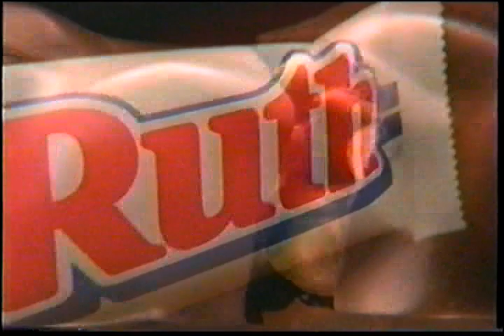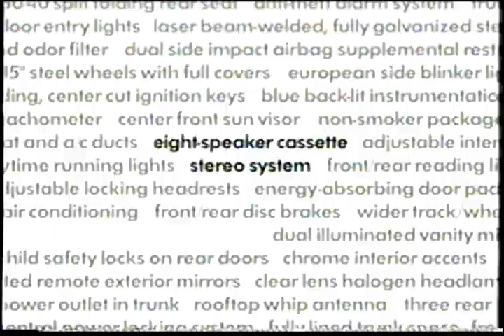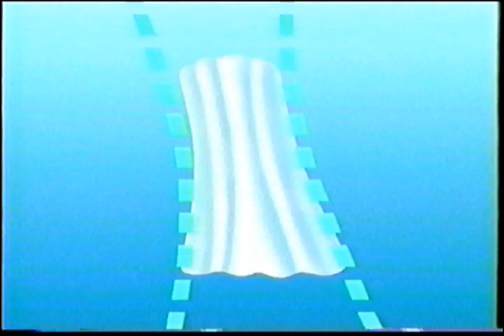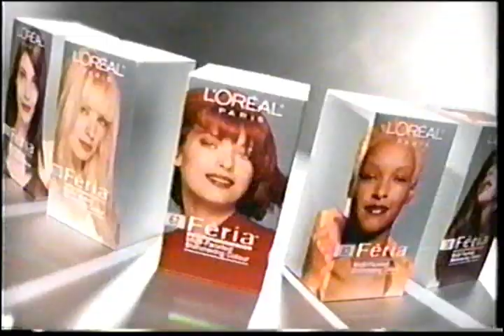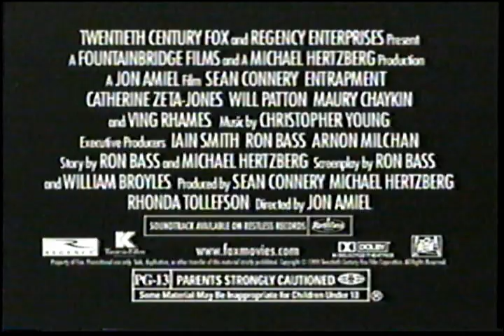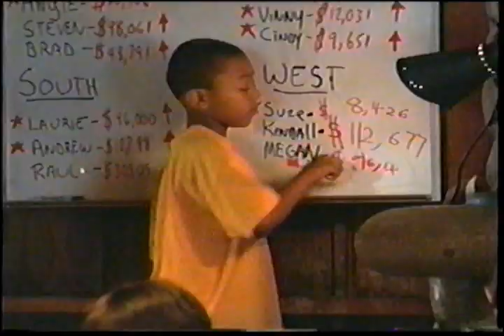FOX Commercials - April 26, 1999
Commercials aired during an episode of Ally McBeal